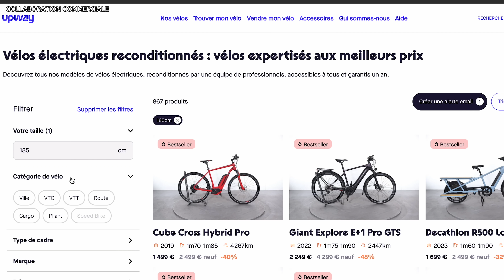5 TRUCS POUR NE PAS RUINER TON ÉTÉ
Je te donne 5 conseils santé pour éviter de foutre ton été en l'air. Ton vélo électrique reconditionné avec une réduction de 150 euros à partir de 500 euros d’achat avec le code DANSTONCORPS
Sources et infos
Auteur, comédien, réal: Julien Ménielle